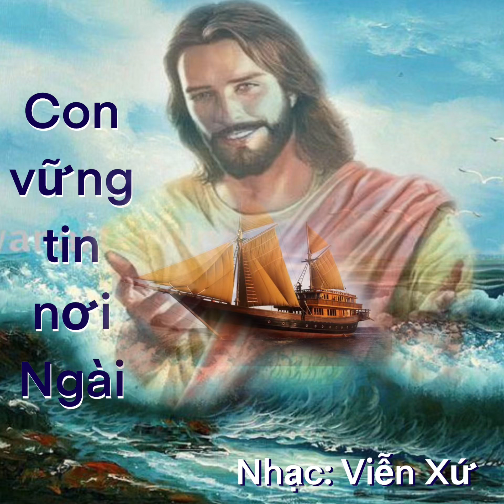“Con Vững Tin Nơi Ngài “ nhạc: Viễn Xứ, CĐ Cecilia GXĐM La Vang